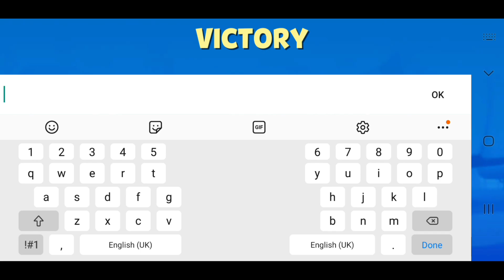Zooba: Zac Rhino Beginner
SUPPORT ME!

This video does not involve any  cheating or hacking. This video is just from a private beta server experimenting video. Zooba does not support hacks or cheating, if you unfollow the rule, you'll be banned!